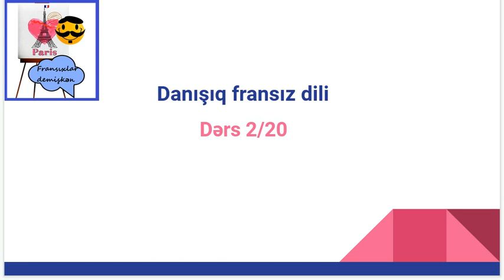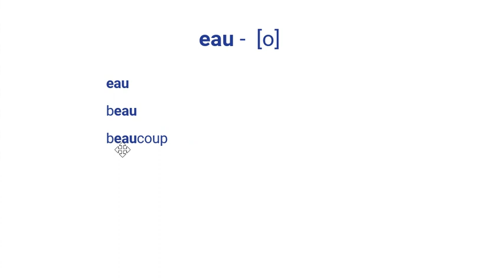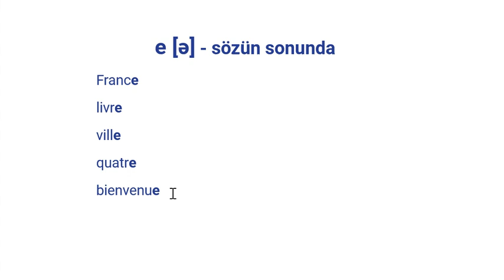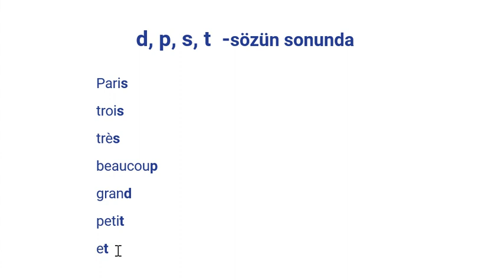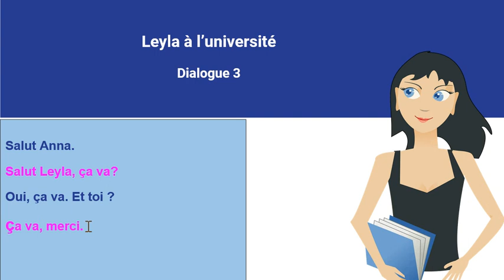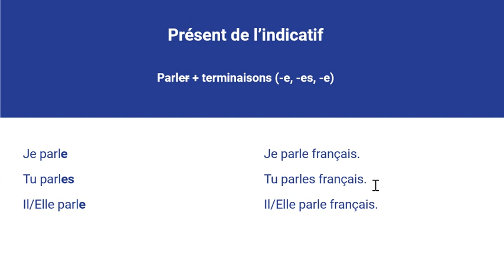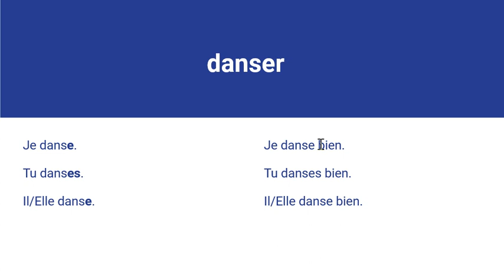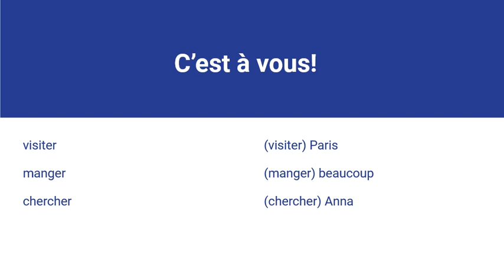Danışıq fransız dili. Dərs 2/20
Danışıq fransız dili. Həftənin II və V günləri sizinlə yeni danışıq fransız dili dərsi ilə paylaşıram.

Dərs 2: Bu dərsdə yeni oxunuş qaydaları (ou, eau hərf birləşmələri, sözün sonunda oxunmayan hərflər), salamlaşmaya aid söz və ifadələr, eləcə də  I qrup fellərin indiki zamanını öyrənirik.
Bon courage!